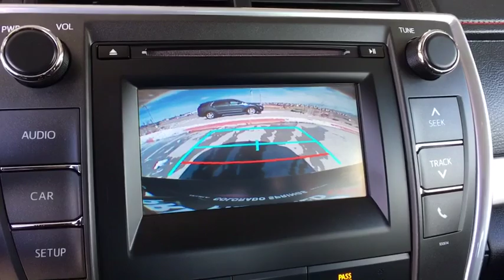2017 Toyota Camry Monument, Pueblo, Castle Rock, Woodland Park, Colorado Springs, CO P372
Red  2017 Toyota Camry available in Colorado SPrings, CO at Pikes Peak Acura. Servicing the Monument, Pueblo, Castle Rock, Woodland Park, CO area.

CARFAX One-Owner. Clean CARFAX. Priced below KBB Fair Purchase Price! Certified. Ruby Flare Pearl SE FWD Black w/Fabric Seat Trim, ABS brakes, Alloy wheels, Electronic Stability Control, Heated door mirrors, Illuminated entry, Low tire pressure warning, Remote keyless entry, Traction control.brbr24/33 City/Highway MPGbrbrCertification Program Details: Dealin Doug Certified Advantage Pre-Owned Vehicle 3 Year 100,000 mile Limited Powertrain Warranty. Includes 24/7 emergency roadside assistance. The Dealin Doug Certified Advantage pre-owned limited powertrain warranty begins on the vehicle purchase date and continues up to 3 years or 100,000 miles on the odometer, whichever occurs first.brAwards:br  * 2017 KBB.com 10 Best Sedans Under $25,000   * 2017 KBB.com 10 Most Comfortable Cars Under $30,000   * 2017 KBB.com Best Resale Value Awards   * 2017 KBB.com 10 Most Awarded Brandsbrbr**Price Includes a $689 Dealer Handling Fee**